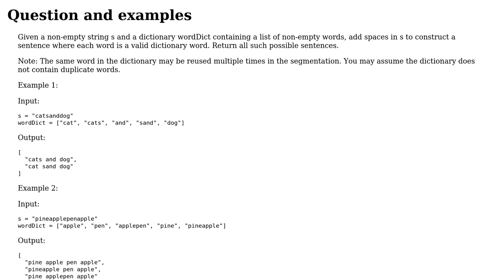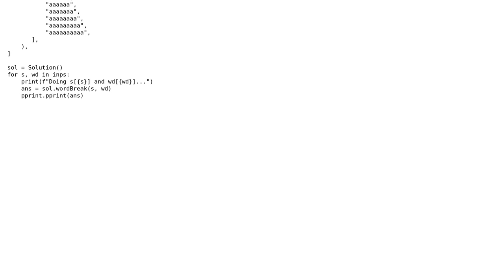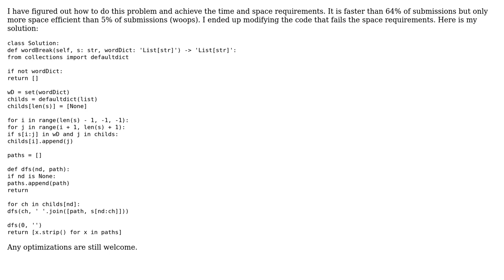Code Review: Given a string and a word dict, find all possible sentences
With thanks & praise to God, and with thanks to the many people who have made this project possible! You are responsible for your own actions.